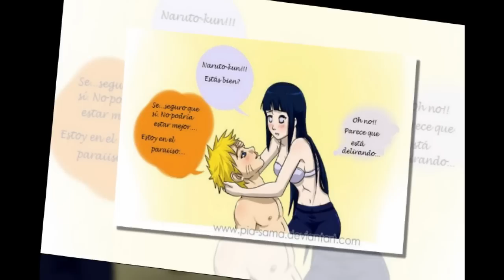-VERSION COMPLETA- Divertido juego de preguntas NARUHINA (Hecho por Pia-Sama)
Contenido algo pervertido. Ojala que se diviertan mxo al leerlo al igual que yo cuando lo vi por primera vez. Je Je ( . ).

Este video tuve que volver a subirlo ya que eliminaron mi pagina anterior de Youtube **Chobits9710** por asunto de copyright. Pero bueno estaré subiendo nuevamente todos mis videos. TT.TT  tengo rabia y pena.